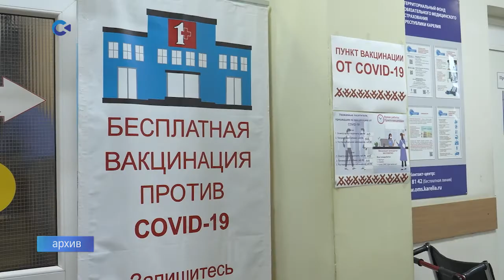В Карельском Заксобрании рассмотрели новые законы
В Карелии предлагают создать передвижные аптеки, а детям-сиротам планируют предоставлять выплаты на покупку жилья. Эти и другие вопросы рассмотрели в Законодательном собрании республики. Кроме того, депутаты поддержали законопроект о двух выходных после прививки от Covid-19. Подробнее расскажет Юлия Бараева.